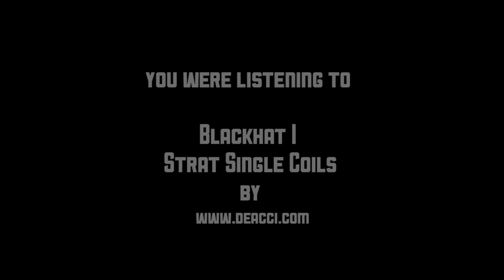Ariel Posen - Blackhat I (Strat Single Coil Pickups)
In this video Ariel is using Strymon El Capistan, Mythos Daedalus, & ThorpyFX Gunshot pedals,

The amp is a Ryan Blues Reverb 100w modeled on the Fender Blackface AB763 circuit